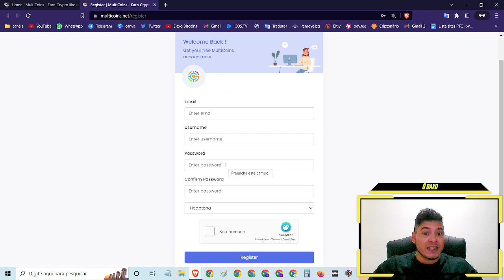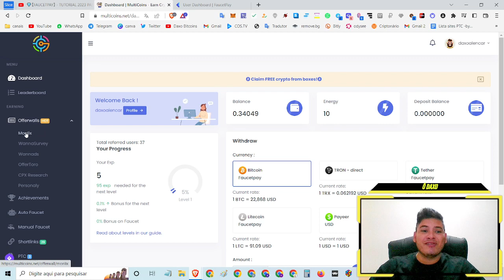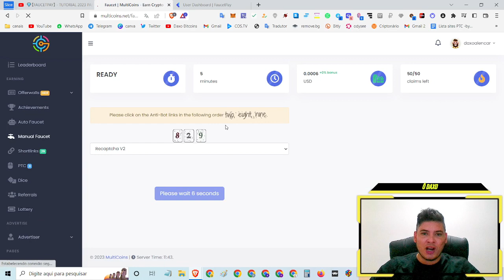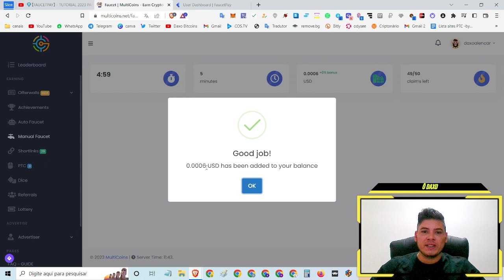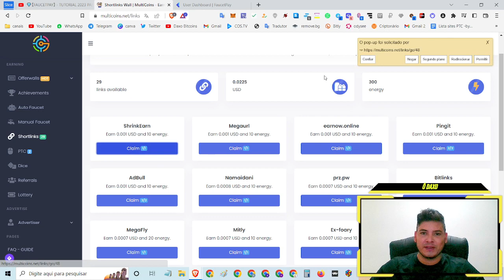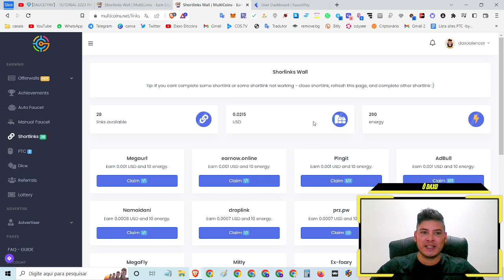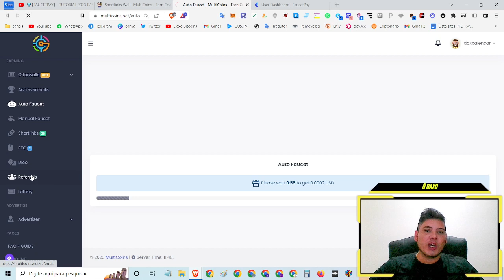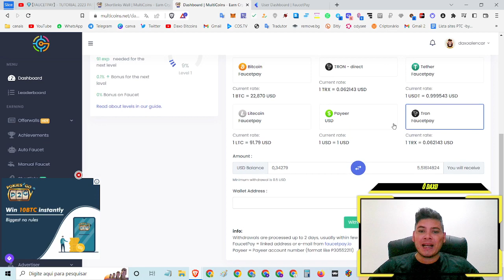💎【Multicoins】 site PTC- Ganhe cripto faucet-autofaucet-shortlink-achievements-referral e mais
⌚Tópicos do video:

00:00 Abertura
02:24 SE
04:22 INSCREVAM
08:15 NO CANAL

🔹*FAAAAAALOUUURASSSSS*